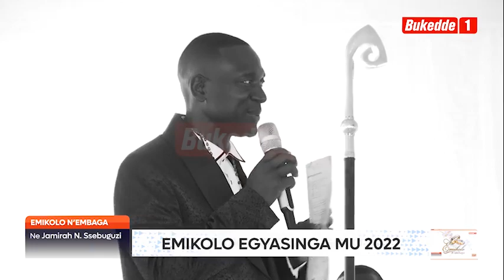Omukolo gw'omugenzi Kakooza gw'emukolo ogwasiinga mu 2022. Gwatwala akawumbi kamu okugutegeka.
Omukolo gw'omugenzi Kakooza gw'emukolo ogwasiinga mu 2022. Gwatwala akawumbi kamu okugutegeka. Leero mu Pulogulamu emikolo n'embaga tubadde tubale emikolo egyasinga mu 2022